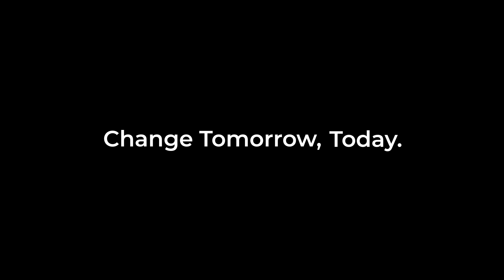Elon Musk: A Dreamer Beyond Boundaries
Elon Musk, a visionary, a trailblazer, stands at the vanguard of transformative innovation. His unyielding drive to cultivate a more sustainable and interconnected future serves as an inspiration to us all. From accelerating the world's transition to sustainable energy with widespread electric vehicle adoption, to democratising space exploration with revolutionary rocket reusability solutions, to unlocking untapped human potential through pioneering communications technology, Elon Musk is reshaping the future every day. At GAP Talent, we're energised by the passion of life-changers like Elon, extraordinary people who dare to dream beyond boundaries, who are changing our tomorrows, today.